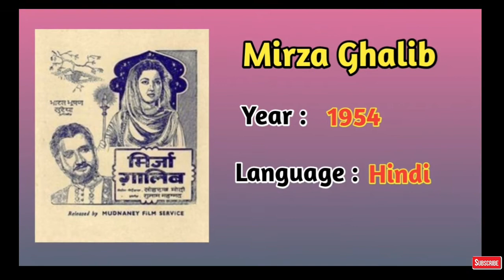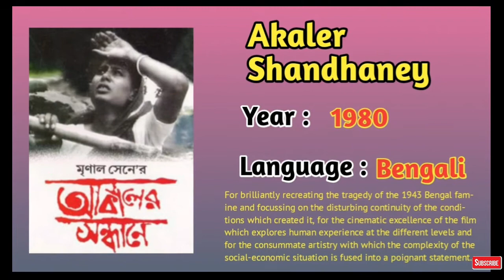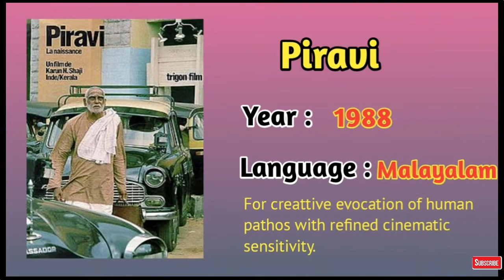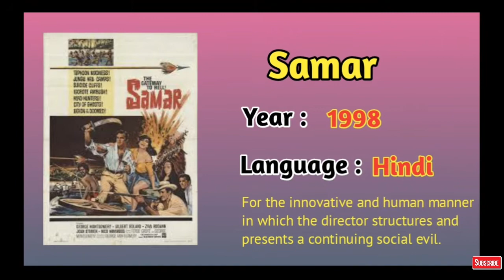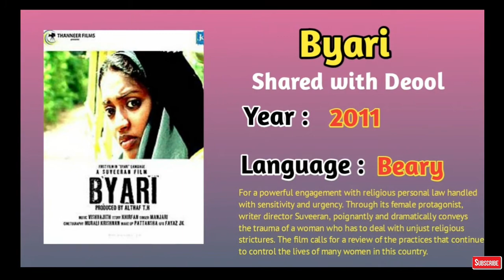National Award For Best Film | 1954-2021 | National Film Awards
About this Video:
The National Award for Best Feature Film is one of the categories in the National Film Awards presented annually by the Directorate of Film Festivals.  As of 2017, the award comprises a Swarna Kamal, a certificate, and a cash prize of ₹ 2,50,000 and is presented to the producer and the director of the film. In this video, we gave the list of all national award-winning movies. We hope you will like it.